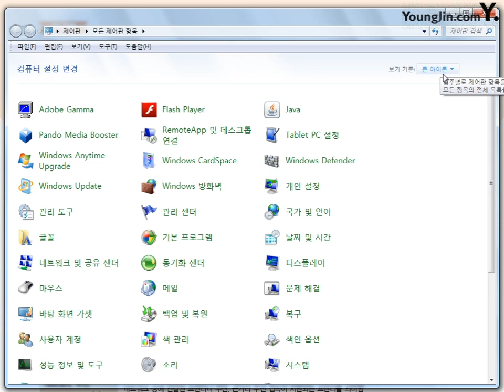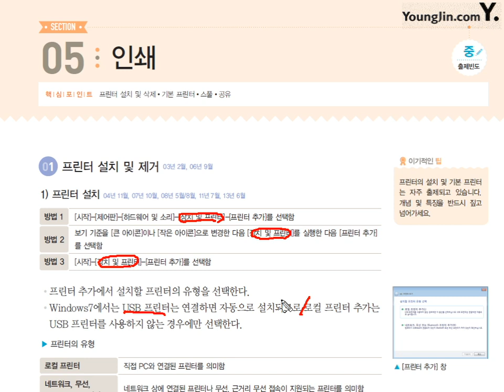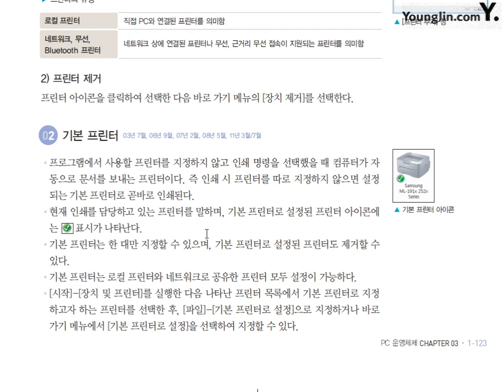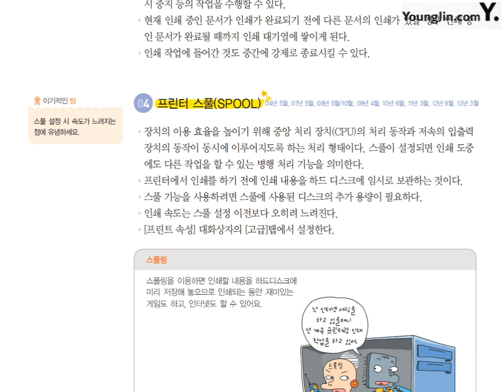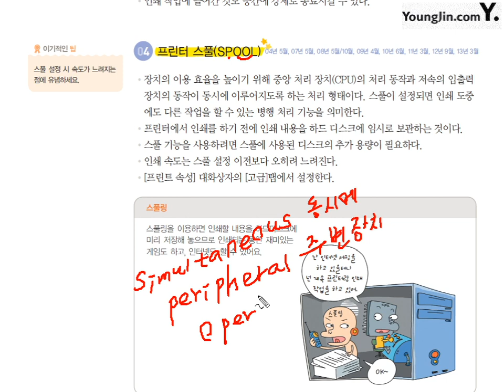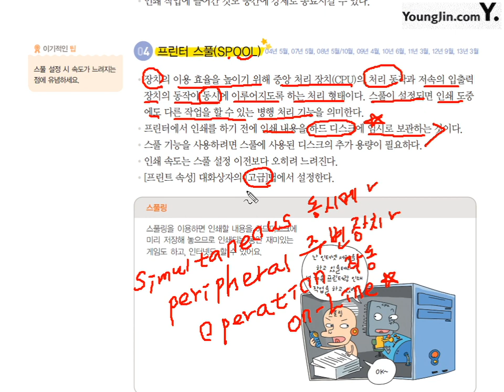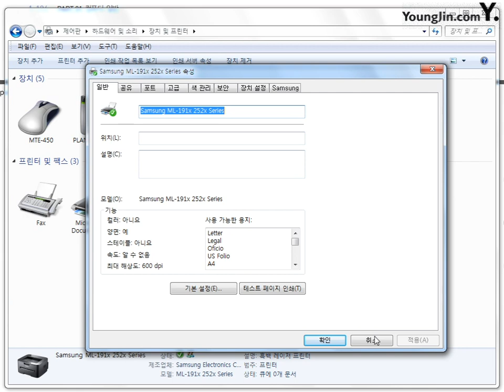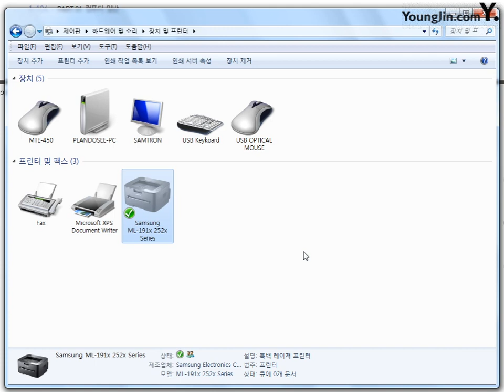05 [컴퓨터일반] 인쇄